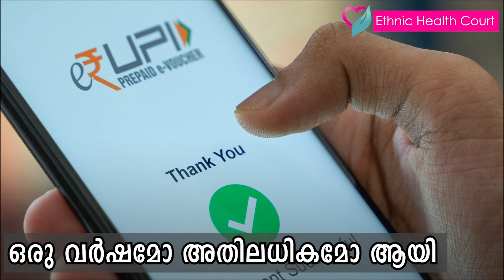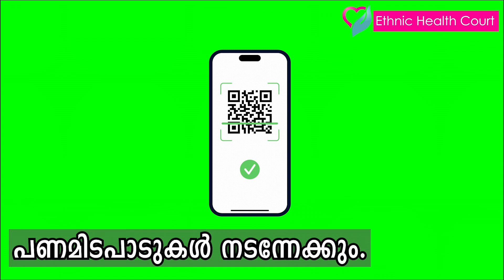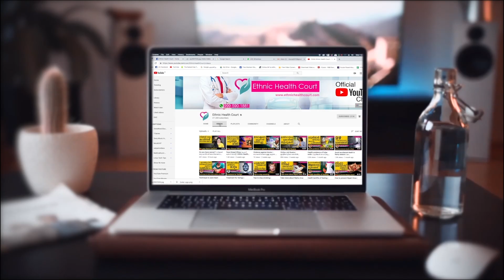യുപിഐ ഉള്ള ഫോണുകളിൽ തിരിമറി|A twist on phones with UPI| Ethnic Health Court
രാജ്യത്തെ ഓണ്‍ലൈന്‍ പണമിടപാടുകളില്‍  യുപിഐ ഇടപാടുകളുടെ സുരക്ഷ ഉറപ്പുവരുത്താനുള്ള കൂടുതല്‍ നടപടികളുമായി മൂന്നോട്ട്  പോവുകയാണ് നാഷണല്‍ പേയ്മെന്റ് കോര്‍പറേഷന്‍ ഓഫ് ഇന്ത്യ. യുപിഐ ഇടപാടുകള്‍ക്കായി രജിസ്റ്റര്‍ ചെയ്തിരിക്കുന്ന മൊബൈല്‍ നമ്പറുകളുടെയും ദുരുപയോഗം തടയുന്നതിന് വേണ്ടിയാണ് ഇത്തരമൊരു നിര്‍ദേശം നല്‍കിയിരിക്കുന്നത്.